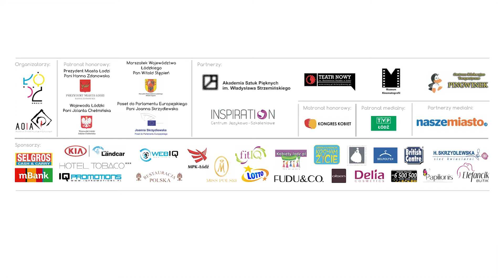Łódź Miastem Kobiet 2014 - III edycja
Z ogromną przyjemnością, już po raz trzeci, zapraszam na Festiwal Łódź Miastem Kobiet. Jest mi niezmiernie miło, że cieszy się on od I edycji ogromnym zainteresowaniem i dobrą opinią. W tym roku tradycyjnie moc atrakcji i wyjątkowe, cenne dla nas patronaty Pani Prezydent Hanny Zdanowskiej, Pani Wojewody Jolanty Chełmińskiej, Pani Poseł do Parlamentu Europejskiego Joanny Skrzydlewskiej i Pana Marszałka Witolda Stępnia.
Jak zwykle stałe punkty programu : projekcje filmowe, warsztaty w trakcie Nocy Kobiet, spotkania z ciekawymi ludźmi, koncert, premiery, maraton tanga i gala mody. Dzięki wsparciu Miasta oraz Sponsorów i Partnerów mogliśmy zaprosić takie gwiazdy jak Beata Tyszkiewicz, Ewa Kasprzyk, Katarzyna Bonda czy Anna Seniuk. Już 2 czerwca festiwal zainaugurujemy wernisażem prac Piotra Kosińskiego "Kobiety mojego życia" i spotkaniem z jedną z muz artysty. Mam nadzieję, że nasza oferta kolejny raz spotka się z uznaniem i zainteresowaniem łodzian.
Czekam na Państwa i pozdrawiam gorąco.
Monika Kamieńska
Dyrektor Akademickiego Ośrodka Inicjatyw Artystycznych